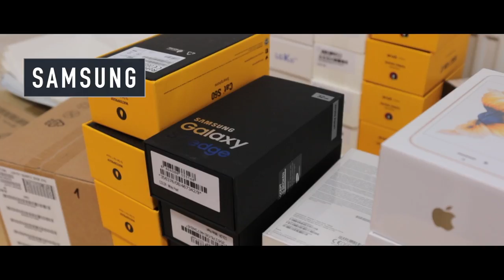Bluefin Century s.r.o.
Greetings from Bluefin Century s.r.o.! One of Europe’s leading wholesaler for mobile phones, tablets, phablets, smartwatches and Mac computers. As one of the largest wholesalers in Europe we provide wide range of variety of TOP brand devices for businesses to fill their stock with!